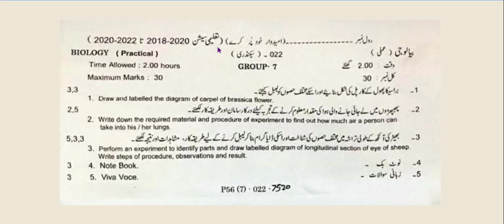Biology Practical || 10th Class || Group 7 || Paper || Lahore Board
# Biology Practical
practical Biology
Lahore Board Practical